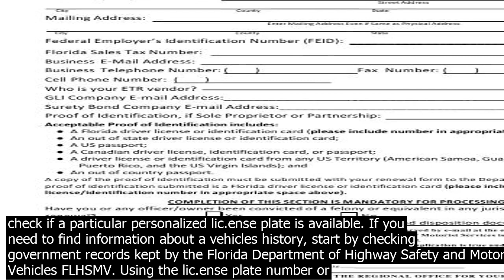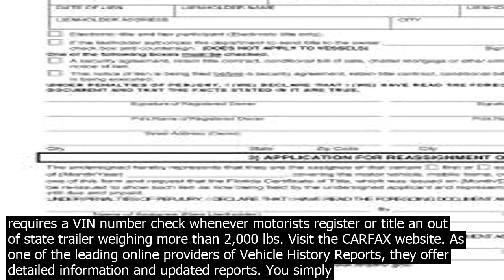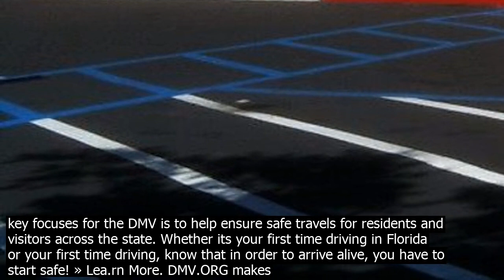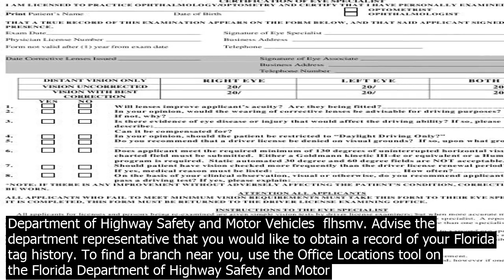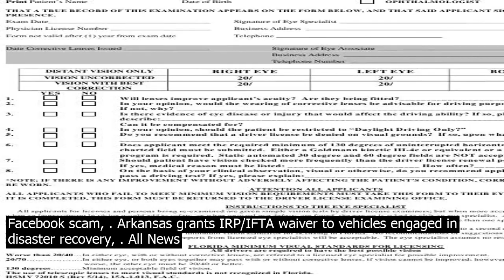Florida department of motor vehicles vin check website online motor vehicle check use mo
Online motor vehicle check   Use Motor Vehicle Check to view your vehicle or vessels record  see when the title was issued, when the registration is due to expire and who the lienholder is. Online personalized plate check   Use Personalized Lic.ense Plate Check to check if a particular personalized lic.ense plate is available. If you need to find information about a vehicles history, start by checking government records kept by the Florida Department of Highway Safety and Motor Vehicles FLHSMV. Using the lic.ense plate number or Vehicle Identification Number VIN, you can access details about ownership history and find out if the vehicle has a lien on it. Search Stolen Vehicles. This page is used to search for a stolen vehicle as entered by a law enforcement agency within the State of Florida. The criteria required for the search is a Vehicle Identification Number VIN or Lic.ense Plate Number, or Owner Applied Number. A vehicle history report VHR, also referred to as a VIN check, VIN number check, or VIN lookup, is a detailed document that provides vehicle information about the history of a particular car, boat, truck or RV. In order to obtain a VHR to verify a cars history, youll need to know your vehicle identification number VIN. By providing either the motor vehicle registration lic.ense plate or Vehicle Identification Number VIN, you can receive an official report on your vehicle as provided from the files of the Florida Department of Highway Safety and Motor Vehicles. The Florida Vehicle Report lists ownership and descriptive information on the vehicle as well as information on any leins for your protection, and to comply with … · Florida VIN Inspection Requirements. Used vehicles with out of state titles must undergo a VIN number inspection in Florida whenever vehicle owners need to title or register them in the state. Additionally, the state requires a VIN number check whenever motorists register or title an out of state trailer weighing more than 2,000 lbs. Visit the CARFAX website. As one of the leading online providers of Vehicle History Reports, they offer detailed information and updated reports. You simply enter the VIN number of the Florida vehicle you wish to check in the appropriate box and can purase a single report for a price of $34.99, in 2010. One of the key focuses for the DMV is to help ensure safe travels for residents and visitors across the state. Whether its your first time driving in Florida or your first time driving, know that in order to arrive alive, you have to start safe! » Lea.rn More. Check us out for quick access to dmv forms, quickly check your lic.ense, or get in touch with your fun side with your very own specialty lic.ense plate. You can find information on traffic school and brush up on Florida driving laws and Florida DUI laws. Make sure you also know how much mandatory liability insurance you need and then shop for and buy Florida car insurance online. The Vehicle Identification Number VIN is the identifying code for a specific automobile. A VIN is composed of 17 characters digits and capital letters that act as a unique identifier for the vehicle. A VIN displays the cars unique features, specifications, and manufacturer. Prior to 1981, VINs varied in length from 11 to 17 characters. By providing either the motor vehicle registration lic.ense plate or Vehicle Identification Number VIN, you can receive an official report on your vehicle as provided from the files of the Florida Department of Highway Safety and Motor Vehicles. The Florida Vehicle Report lists ownership and descriptive information on the vehicle as well as information on any leins for your protection, and to comply with … · Florida VIN Inspection Requirements. Used vehicles with out of state titles must undergo a VIN number inspection in Florida whenever vehicle owners need to title or register them in the state. Additionally, the state requires a VIN number check whenever motorists register or title an out of state trailer weighing more than 2,000 lbs. One of the key focuses for the DMV is to help ensure safe travels for residents and visitors across the state. Whether its your first time driving in Florida or your first time driving, know that in order to arrive alive, you have to start safe! » Lea.rn More. DMV.ORG makes understanding the Florida Department of Motor Vehicles simple. Get quick access to FL DMV locations  hours, appointments, renewals, forms, practice tests  more. Go Motor Vehicles Previously Titled/Registered Out of State. VIN verification for vehicles previously titled out of state requires a physical inspection of the VIN by one of the officials listed below, who must sign Part B of the VIN verification form  Tax Collector Employee service may not be available during severe weather co.ndit